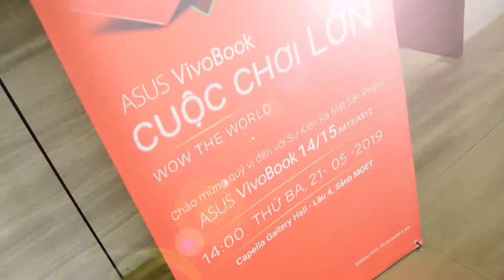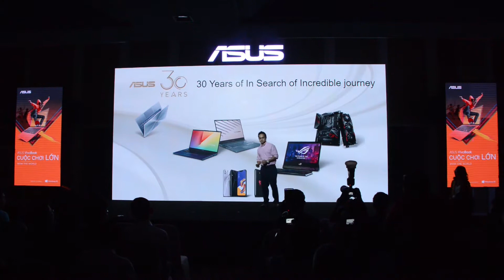[SỰ KIỆN] ASUS VIVOBOOK A412 / A512: DÒNG ULTRABOOK MÀU SẮC, NHỎ GỌN NHẤT THẾ GIỚI, SSD ĐẾN 512GB.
tại sự kiện “VIVOBOOK – CUỘC_CHƠI_LỚN”, ASUS Việt Nam chính thức ra mắt bộ đôi VivoBook 14/15 (A412/A512), mẫu ultrabook sắc màu nhỏ gọn nhất thế giới trong phân khúc, đồng thời cũng là dòng laptop phổ thông đầu tiên được trang bị bộ lưu trữ siêu tốc dung lượng cao SSD 512GB.
VivoBook 14/15 A412/A512 là sản phẩm đầu tiên trong dòng VivoBook được giới thiệu trong năm 2019, hứa hẹn sẽ đem lại nhiều lựa chọn thú vị đầy phong cách cho giới trẻ. Lựa chọn 4 màu sắc Bạc ánh trăng, Xám tinh tú, Xanh khổng tước, Cam san hô đầy cá tính kết hợp cùng thiết kế viền mỏng NanoEdge 4 cạnh màn hình cho thiết kế hiện đại và năng động.